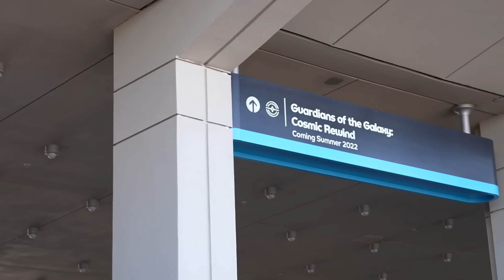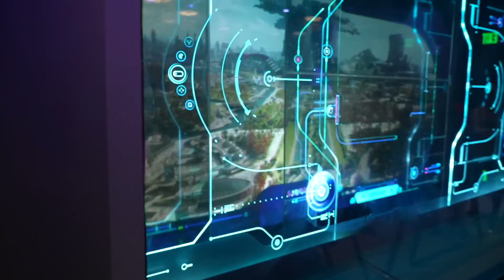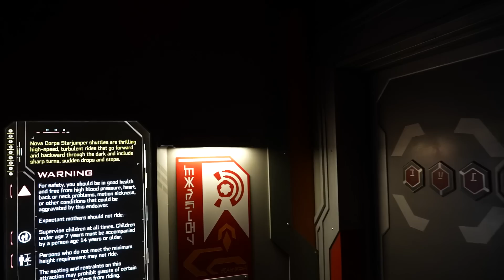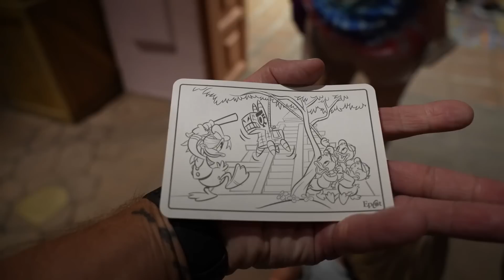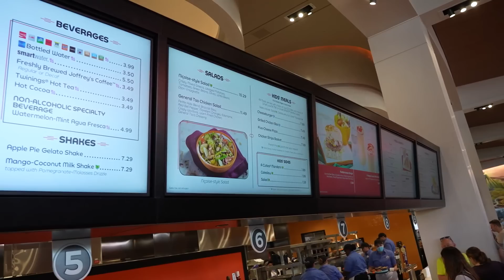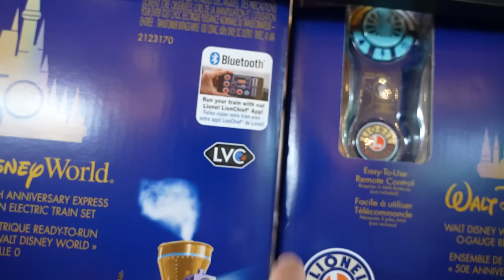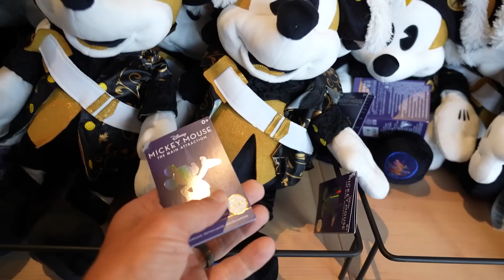Disney's Newest Ride Made Us Emotional! | Guardians Of The Galaxy Cosmic Rewind Review & Queue Tour!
In today’s vlog we head to Disney’s EPCOT for our annual pass holder preview of Disney’s newest ride, Guardians of the Galaxy Cosmic Rewind! We got there at 10am and the line was moving quick, everything was so efficient, we were on and off the ride in about 15 minutes. We tour the queue, see all the preshows and then give our first impressions and review of the ride. Spoiler alert! We LOVED it! We can’t wait for it to officially open so we can ride it again! The coaster has 6 song possibilities and we got Tears For Fears Everybody Wants To Rule The World and I think it was the perfect song to get on our first ride. It was an emotional experience and we highly recommend to try to ride this ride if you get the chance. Then we head over to the Mexico pavilion to ride the Gran Fiesta Tour, Jackson loved it so much we had to ride it twice! Then we ate lunch at the Connections Eatery, because Jenn hadn’t been there yet. We had a really fun day and we hope you had fun joining along!